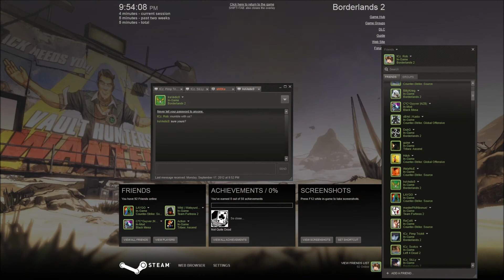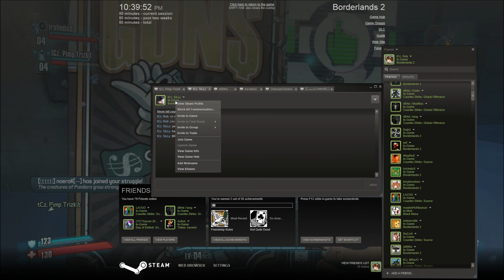Borderlands 2 1080p - Let's Play Four Players with Commentary (Part 1)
A recent gaming video!

VIDEO INFORMATION
Game
Genre
Platform
Recording Date
Year / League / Season / Week
Year / Tournament / Location
Team A v Team B
Difficulty / Level / Race / Characters / Skills / Items
Guests
Part